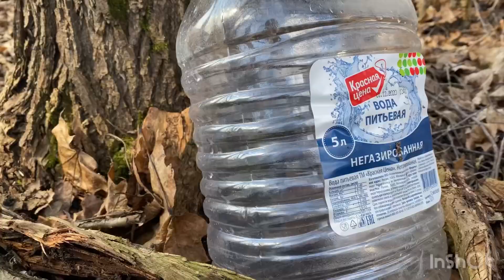Кленовый сок 🍁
Поход за кленовым соком. Природа. Деревня.